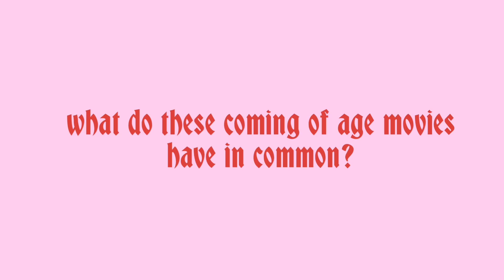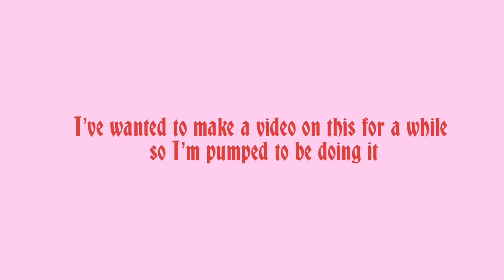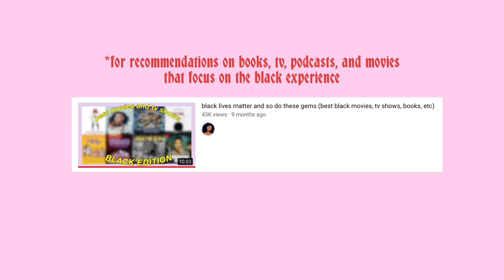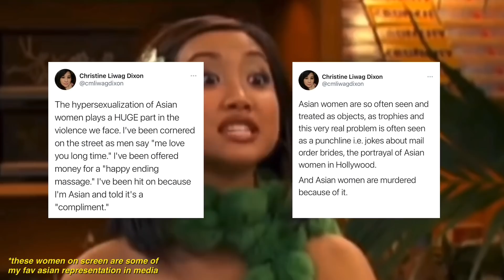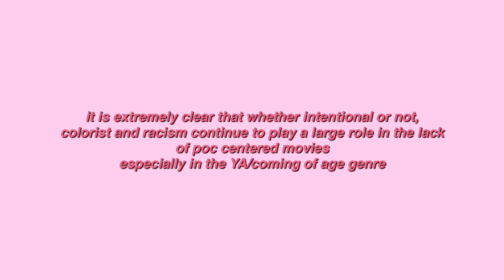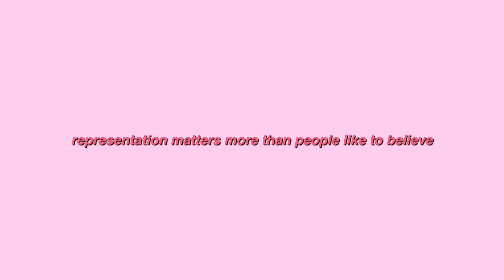the major issue with coming of age movies.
coming of age/YA movies today kinda suck and here's why

featured movies: clueless, 10 things i hate about you, mean girls, clueless, to all the boys i've loved before, jump in, bring it on, freaky friday, paper towns, the fault in our stars, perks of being a wallflower, selah and the spades, grand army, the hate u give,

Shoutout to @ergi and @Paul 4.0 and    @yves thee stallion  abd  @theereactions  for the best memes! Check them out y'all